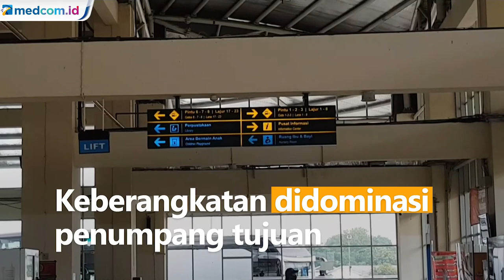Jumlah Penumpang di Terminal Pulo Gebang Alami Kenaikan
Jelang libur panjang akhir pekan dan cuti bersama, penumpang di Terminal Terpadu Pulo Gebang, Jakarta Timur mengalami kenaikan hingga 20 persen. Walaupun jumlah penumpang naik, harga tiket bus tidak mengalami kenaikan.

Hingga Senin (26/10) siang sebanyak 611 penumpang dengan 88 bus telah berangkat dari Terminal Terpadu Pulo Gebang.

Keberangkatan ini didominasi penumpang yang menuju ke Jawa Timur dan Pulau Sumatera.

Terminal Pulo Gebang menerapkan protokol kesehatan dengan ketat. Di antaranya, pembatasan jumlah penumpang hingga 50 persen. Diprediksi jumlah penumpang akan mengalami kenaikan pada Selasa (27/10) sore.